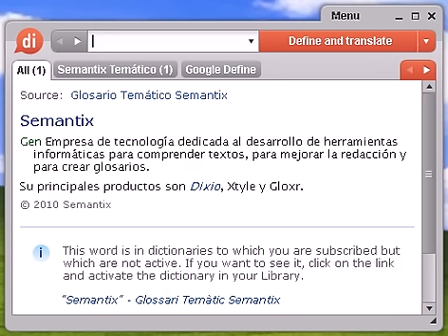Definición de infalible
infalible, diccionario, definición, significado, español, castellano, dixio, infalibles